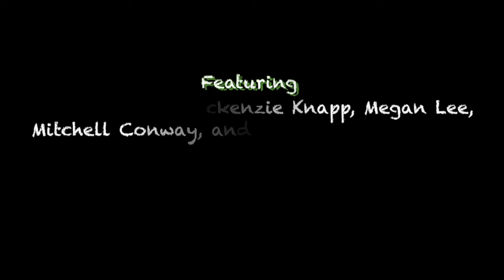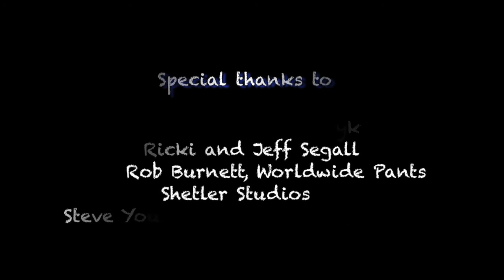The Letter Opener by Sarah Fisher (Writopia Lab's 2013 Worldwide Plays Festival)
What does it mean to be in love? To be married? In this tragicomedy, explore the meaning of both with Isabelle, Lord Kent, and Duke Roland as they navigate their love triangle.